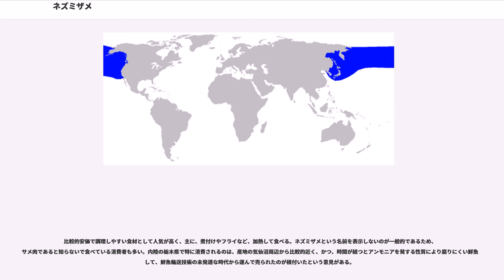ネズミザメ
ネズミザメ（鼠鮫、学名："Lamna ditropis"、英名：）は、ネズミザメ目ネズミザメ科に属するサメ。地方名でモウカザメ、カドザメなどとも呼ばれる。全長3 m。太平洋北部の亜寒帯海域に生息する大型の捕食者である。

特殊な筋肉系、循環系により体温を海水温よりも高く保ち、高速遊泳を行う。季節回遊を行うことも知られている。
属名 "Lamna" は「凶暴な魚」。種名 "ditropis" は、「2つの」を意味する接頭語"di"と「隆起線」を意味する"tropis"が合わさったもので、本種の尾柄部と尾鰭にある2本の隆起線に由来している。

標準和名はネズミザメであるが、いくつかの別名がある。

モウカザメ（毛鹿鮫）は東北地方でよく使われる名称で、マフカザメ（真鱶鮫）が訛ったものだといわれる。マダイ（真鯛）やマアジ（真鯵）などを見ても分かるように、魚名に「マ（真）」がつくものは「代表種」の意味合いを持っており、東北地方の代表的なフカ（サメのこと）であることからマフカの名が付けられたのであろう。実際、東北はネズミザメの水揚量が多い。

カドザメ（カトザメ・カトウザメとも）の由来にはいくつかの説があり、渾然一体としている。「カド」がニシンの地方名であり、これを捕食することからというもの。また「カド」はカツオの地方名でもあり、やはりこれを捕食することからというもの。これらとは別にネズミザメ漁を初めて行った江戸時代の漁師、加藤音吉の名から来ているという説もある。一部の地方ではカトザメがアオザメを表すこともある。

サケザメ（鮭鮫）は、英語でもサーモン・シャーク "Salmon shark" と呼ばれるように、サケを捕食することに由来する。漁業ではサケを食害するサメということで、漁師には歓迎されない。

他に、ラクダザメやゴウシカがある。

北部太平洋の亜寒帯海域を中心に分布し、ベーリング海やアラスカ湾、プリンス・ウィリアム湾などを主な生息地とする。日本近海では日本海やオホーツク海に現れる。寒冷な環境を好むが、回遊によってかなり南の海域まで進出することがある。最も低い緯度ではハワイ沖（北緯22°）まで南下した例が報告されている。他に、カリフォルニア州沿岸でも生息が確認されており、さらに南のメキシコ沿岸まで進出している可能性もある。

沿岸域・外洋域の両方に出現する。普段は海表面近くを遊泳するが、水深700 m 程度まで潜ることもある。また、亜熱帯海域では温度躍層を避けて、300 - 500 m 程度の深度を遊泳することが多いようである。

最大で全長305cm、体重175.0kg。体は紡錘型で水の抵抗を受けにくい。背側の体色は青みを帯びた灰色もしくは黒色、腹側は白色で濃色の斑紋が点在する。尾鰭は上葉がわずかに長いものの、上下がほぼ同じ長さで三日月型をしている。尾柄には明瞭な隆起線があり、さらに尾鰭の中央よりやや下にも隆起線が見られる。種名 "ditropis" （「二つの隆起線」の意）はここからきている。

外見は小型のホホジロザメのようにも見えるが、やはり隆起線の数で見分けることができる。同属にニシネズミザメがいるが、形態的にはニシネズミザメの第一背鰭の後縁が白色なのに対し、本種ではそれがないことで見分ける。

サケザメやサーモン・シャーク "Salmon shark" の名の通り、サケを捕食することでよく知られている。またニシンも好んで食べる。亜寒帯海域では最高次捕食者の地位を占めている。

太平洋北東部の個体の方が、北西部の個体よりも早く成熟する傾向がある。太平洋北西部では雄は全長約177〜186cm、雌は200-223cmで成熟し、成熟年齢は雄5年、雌8〜10年である。太平洋北東部では雄158cm、3〜5年、雌205cm、6〜9年で成熟する。

胎生。ただし、胎仔と母親を直接つなぐ胎盤のような器官は持たない。子宮の中で卵黄の栄養を使ってある程度の大きさになった胎仔は、卵巣から排卵される栄養の豊富な未受精卵を食べて育つ。これはネズミザメ目に見られる卵食型である。妊娠期間は約9ヶ月、産仔数は2-6尾、出生時の大きさは84-96cm。

以前は卵胎生と呼ばれたが、子宮の中で母親から卵という形で間接的に栄養分をもらって育つことから、広義の胎生に含める。

ほとんどの種が外温動物（変温動物）である魚類の中にあって、ネズミザメは外部温度にかかわらず体温をある程度一定に保持することができる性質（内温性）...